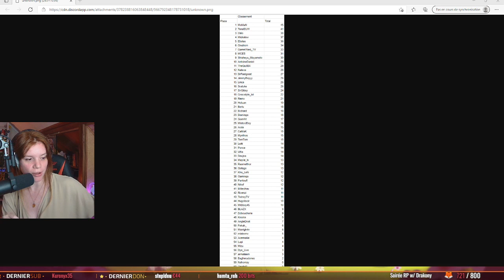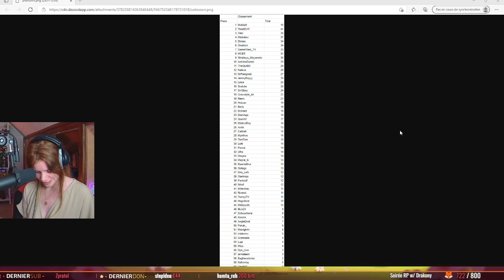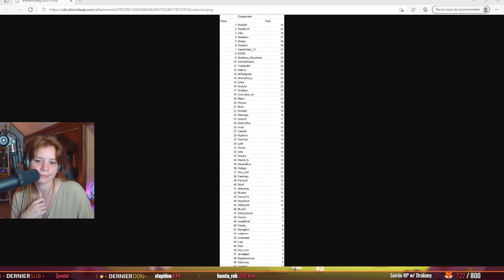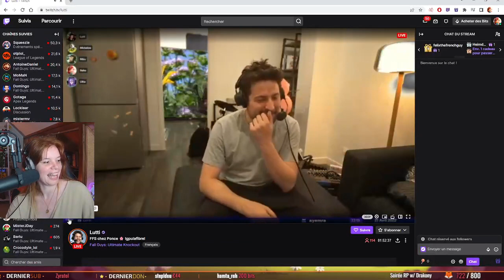60 streamers / 1 couronne 👑 I FFS Fall Guys (03)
Mon Setup :
Mon stabilisateur Live IRL
Table Mixage